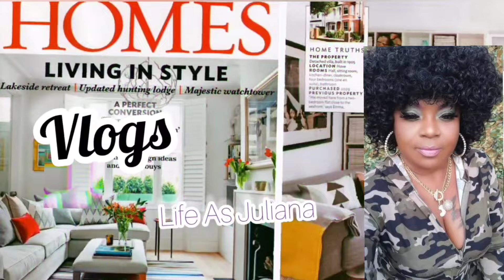Look What I Found At Ross/Ross Shopping 🛍️ 🛒 Haul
The Future Of Going Shopping🛒Ross shopping Haul🤗Look What I Found👁️